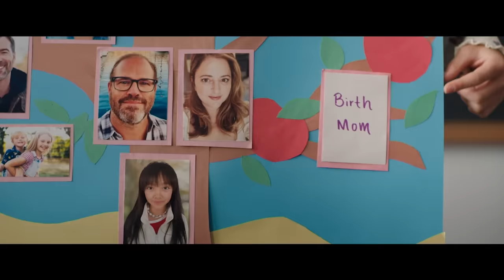Joy Ride Trailer #1 (2023)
Check out the official trailer for Joy Ride starring Sherry Cola!

US Release Date: July 7, 2023
Starring: Ashley Park, Sherry Cola, Stephanie Hsu, Sabrina Wu
Director: Adele Lim
Synopsis: From the producers of Neighbors and the co-screenwriter of Crazy Rich Asians, JOY RIDE stars Ashley Park, Sherry Cola, Oscar® nominee Stephanie Hsu, and Sabrina Wu. The hilarious and unapologetically explicit story of identity and self-discovery centers on four unlikely friends who embark on a once-in-a-lifetime international adventure. When Audrey’s (Ashley Park) business trip to Asia goes sideways, she enlists the aid of Lolo (Sherry Cola), her irreverent, childhood best friend who also happens to be a hot mess; Kat (Stephanie Hsu), her college friend turned Chinese soap star; and Deadeye (Sabrina Wu), Lolo’s eccentric cousin. Their no-holds-barred, epic experience becomes a journey of bonding, friendship, belonging, and wild debauchery that reveals the universal truth of what it means to know and love who you are.